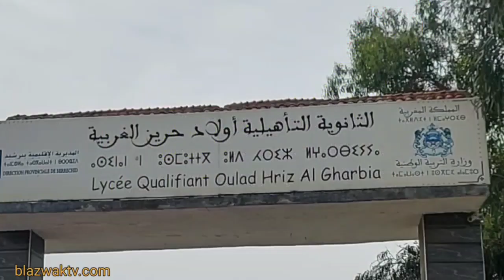أجواء إمتحان البكالوريا في يومها الأول بالثانوية التأهيلية أولاد حريز الغربية بحد السوالم